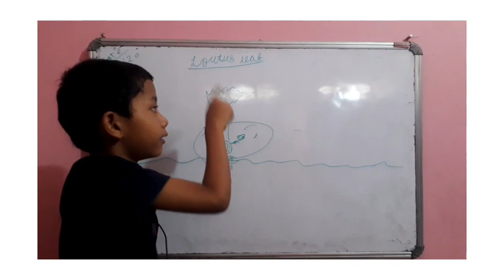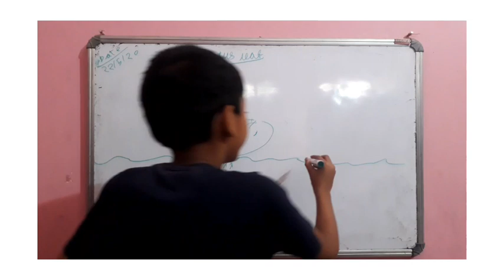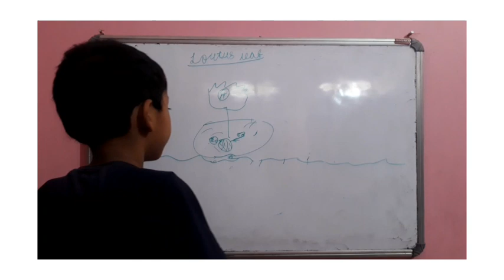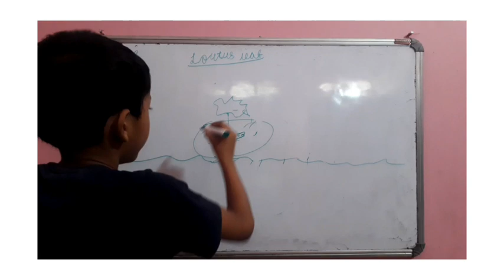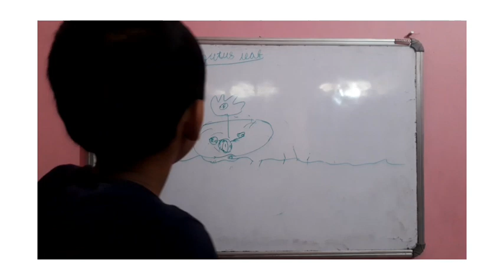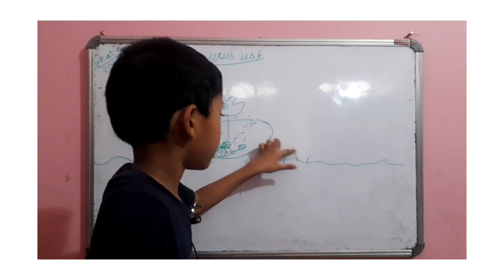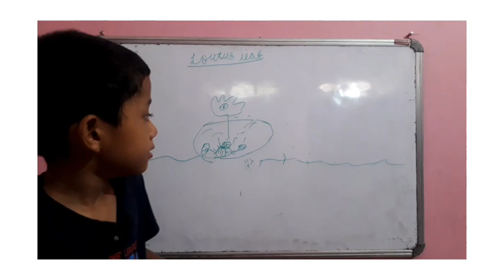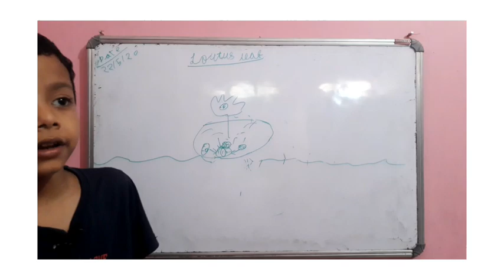LOTUS LEAF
A brief discussion on lotus leaf..